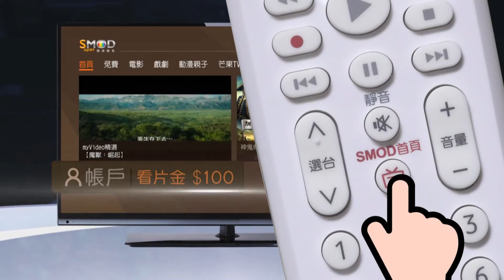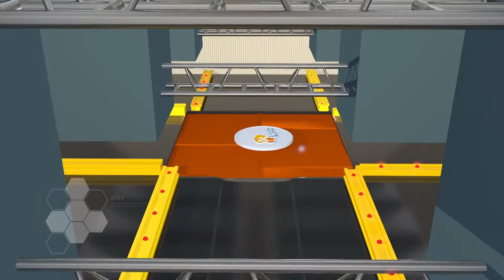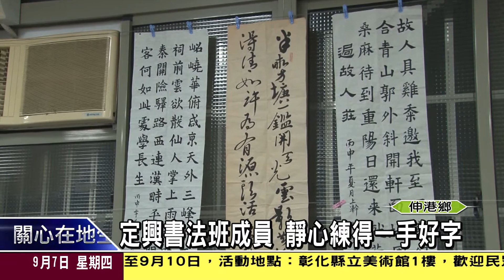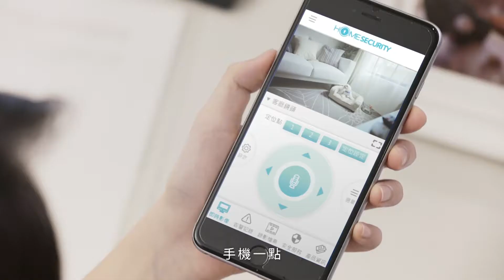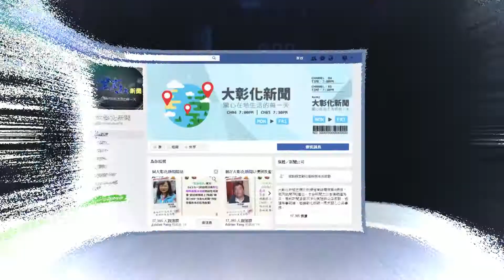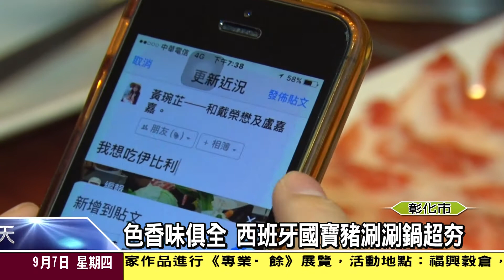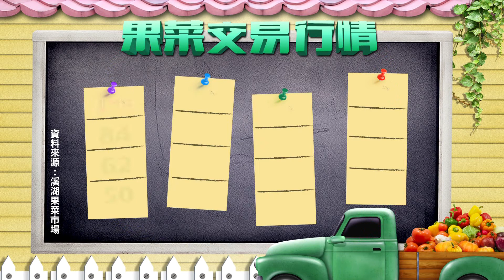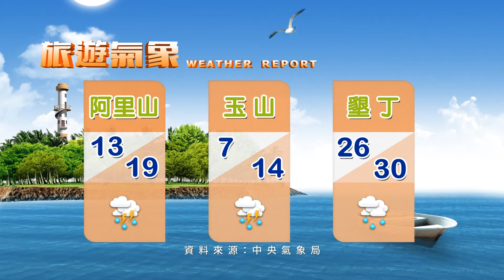1060907大彰化新聞